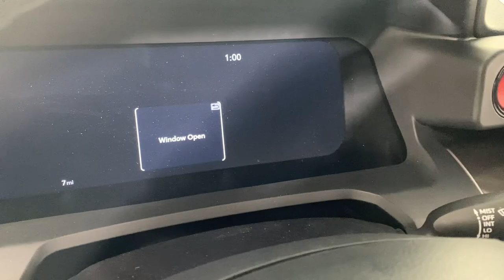2024 Toyota Tacoma TRD Sport PA Easton, Allentown, Bethlehem, Phillipsburg, Stroudsburg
New 2024 Toyota Tacoma TRD Sport available at Koch Toyota located in 3816 Hecktown Rd, Easton, PA, 18045. Servicing the Easton, Allentown, Bethlehem, Phillipsburg, Stroudsburg area.

This could be the car for you, the  2024  Toyota Tacoma. You'll be comfortable, connected, and focused on the road or trail ahead in this capable Tacoma. Driver assistance technology including a backup camera comes standard, as does a  composite bed, deck rail system, and no shortage of can-do attitude! These are just some of the great options this vehicle comes with: Apple Carplay®/Android Auto®, Keyless Entry, Satellite Radio, Premium Sound System, Heated Mirrors, Fog Lamps, Back-Up Camera, Steering Wheel Audio Controls, Aluminum Wheels, Heated Front Seat(s). Whether you're looking for a versatile, connected utility vehicle or an off-road adventure machine, this Tacoma is ready for the task. Our expert staff is trained to give you every advantage. Stop in for a test drive today!